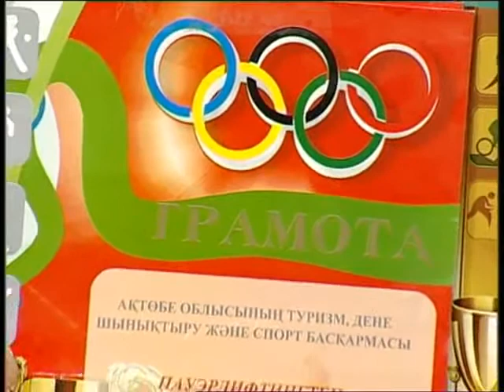Твое утро (Рика ТВ) от 9 октября 2013 года